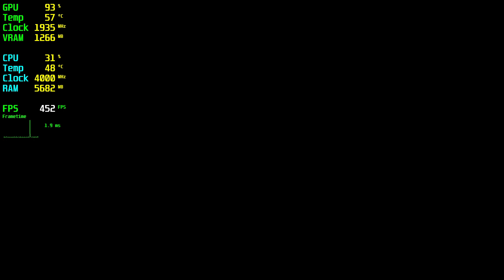Hollow Knight GTX 1660 Tİ - 1080p High,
🔧SPECS🔧
◾️Asus GEFORCE GTX 1660 Tİ 6GB GDDR6 192bit DX12
◾️M2.SSD1:240GB (Windows)
◾️M2.SSD2:2TB (Games)